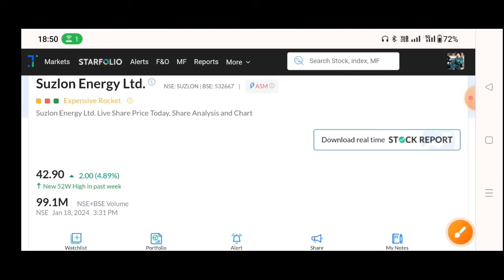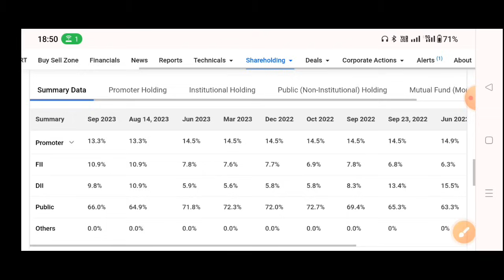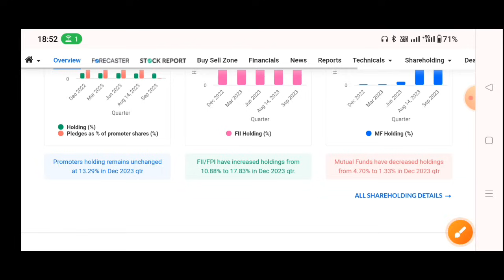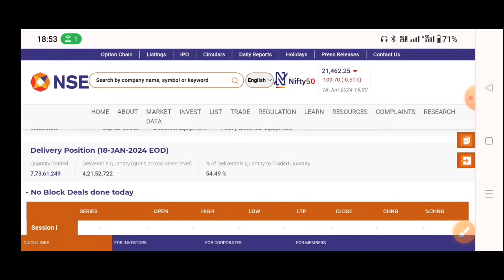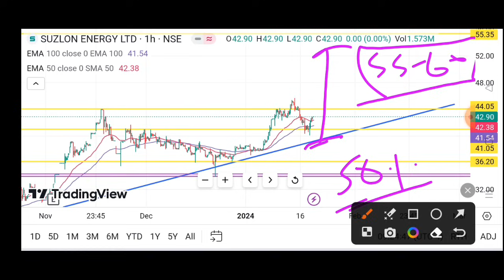Suzlon Energy 19 January 🔥 Suzlon energy share latest news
TOPIC COVER
BANK NIFTY
NIFTY